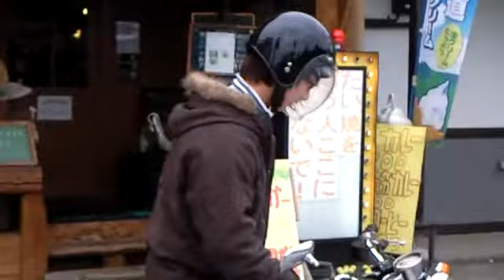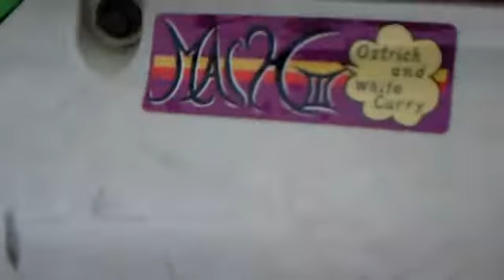YAMAHA YB-1 YB1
来年から就職です、
頑張って世間の荒波を乗り越えてくださいね、
ヤマハ・YB（ワイビー）とは、ヤマハ発動機が製造販売しているオートバイのシリーズ車種である。

元々は1955年にYA-1のエンジン排気量を130ccに拡大したYB-1という車両を、ヤマハ発動機発足後初のオートバイとして発売しており、この時使われたYBの型番を現在も用いていることになる。
解説

現在のモデルについては、1973年に元々あった50ccと90ccの車種をモデルチェンジし、ヤマハのビジネスモデルということで車名をYB50およびYB90として発売したことから始まる。

オーソドックスな車体に2ストロークエンジンを搭載して販売され続け、YB90については生産が終了されたが、YB50については1990年代にレトロバイクブームが起こったことにより、元から古典的デザインということにメーカー側が注目し、ベース車両として新しいモデルを生み出すことになり、1996年にYB-1というスポーツモデルを発売した。

その後は環境問題から2000年に4ストロークエンジンを搭載することになり、YB50については車名をそのままにしたが、YB-1については車名もYB-1 FOUR（ワイビーワン フォア）に変更され、2007年の自動車排出ガス規制強化による生産終了までYB50・YB-1 FOURは共に2008年まで販売され続けた。

なお昔は125ccのビジネスモデルとしてYB125という車両も存在しており、その型番は中国で生産される125ccのオートバイにも使用されていた。
Yamaha Motor Co., Ltd. and YB (Waibe) are the series models of the motorcycle to which
YAMAHA MOTOR is doing the manufacturing sales.

It originally puts on the market as the first motorcycle after the vehicle named YB-1 that expanded the engine capacity of YA-1 to 130cc in 1955 starts in YAMAHA MOTOR, and the type turn of YB used at this time will be being used now.
Explanation

It starts from restyling the model of 50cc and 90cc that was originally in 1973, and the sale of the business model of Yamaha Motor Co., Ltd. of the car name as YB50 and YB90 about a present model.

It kept installing two stroke engine in an orthodox body and it be sold, and about YB50, the retro motorcycle boom occurred in the 1990's, the manufacturer paid attention even to an origin classic design, a new model would be invented as a base vehicle, and the sports model named YB-1 was put on the market about YB90 in 1996 though production was ended.

The car name kept being changed to YB-1 FOUR (Waibewanfoa) about YB-1, and YB50･YB-1 FOUR being sold both until 2008 even as for the production end by the car exhaust emission regulations strengthening in 2007 though four stroke engine will be installed from environmental problems in 2000 afterwards, and the car name was left just as it is about YB50.

The vehicle named YB125 existed as a business model of 125cc in old times, too and the type turn was used also for the motorcycle of 125cc produced in China.